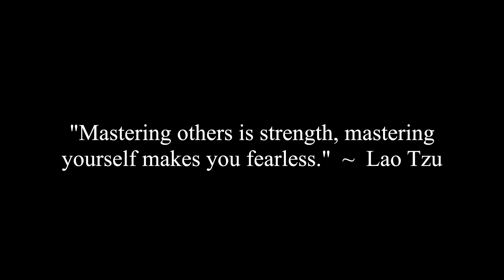Who Should Make The First Romantic Move?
Gracie, Chunky and Corey discuss who should make the first romantic move on dates and why.